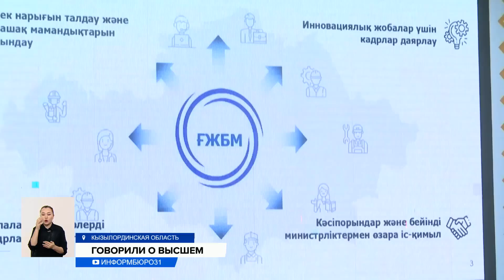Как будут реформировать высшее образование?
Филиал Сеульского технического высшего учебного заведения откроется на базе Кызылординского университета имени Коркыт ата. Планируется, что сотрудничество с Южной Кореей этим не ограничится. О том, как будут реформировать высшее образование в стране и регионе, рассказал министр науки и высшего образования Сясат Нурбек.
Первый визит министра науки и высшего образования Саясата Нурбека в Кызылординскую область начался со встречи с жителями. Люди пожаловались министру на низкий уровень знаний выпускников вузов и качество учебного процесса. Министр Саясат Нурбек заверил, что будут предприняты меры для повышения уровня образования во всех учебных заведениях страны. Он подчеркнул важность сотрудничества с зарубежными университетами. На сегодня в  Кызылорде функционирует три высших учебных заведения. Одно из них — государственное.
САЯСАТ НУРБЕК, министр науки и высшего образования РК:
— Уже в наступающем году в Кызылординском университете имени Коркыт ата откроется филиал Сеульского университета. Кроме этого, мы готовы сотрудничать с международными сельскохозяйственными университетами.
Стоит отметить, что в этом году университету имени Корқыт ата исполняется 85 лет. Кызылординский вуз вошел в рейтинг "QS Asia Unuvesity Rankings -2023". Всего в нем обучается свыше 9 тысяч студентов, преподают более 500 педагогов и профессоров. Министр поздравил всех с юбилеем и наградил ветеранов, внесших немалый вклад в развитие образования страны.